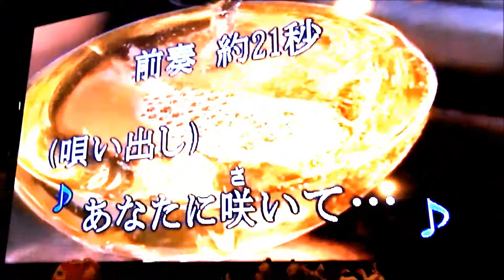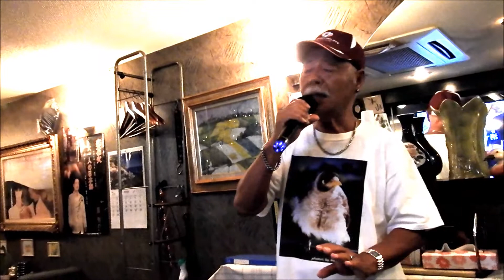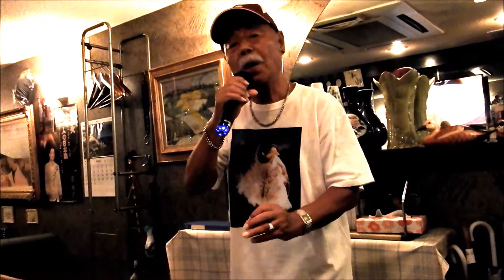酔酒恋 Cover by Katsumitsu Part 2.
説　元歌は横内じゅんです。